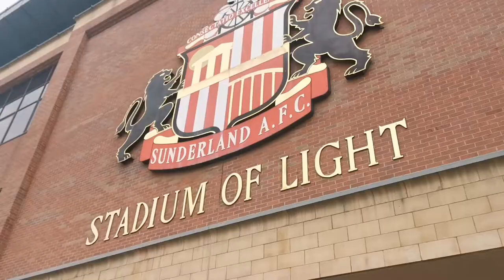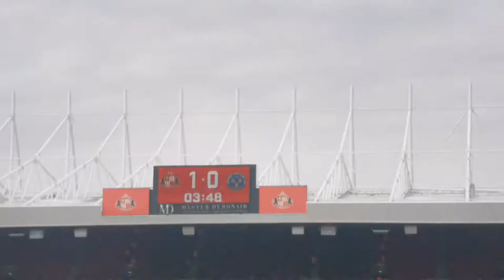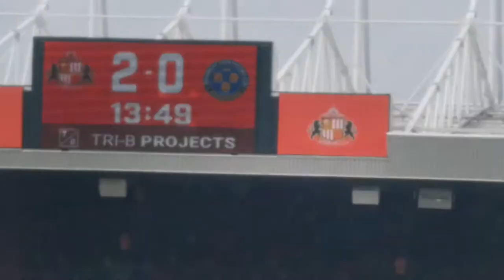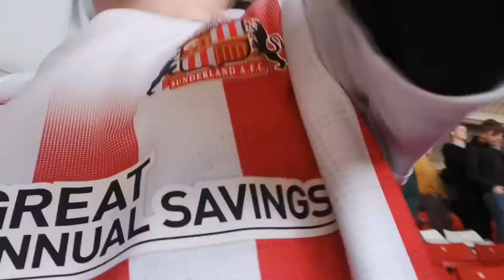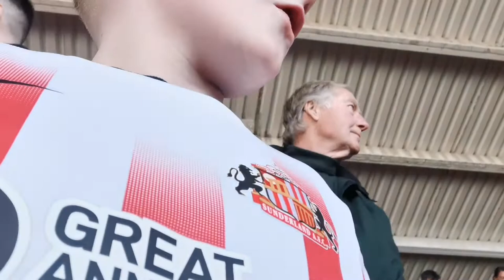We went to the stadium of light (Sunderland 3-2 Shrewsbury) Tom flanagan scores against Sunderland